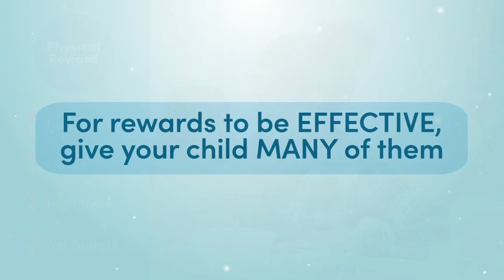WISE Center - Parenting Series: Rewards and Effective Praise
Professional tips and strategies for parents of young children on how to effectively reward and praise behavior.